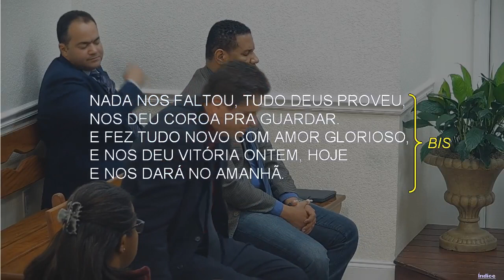382 - JÁ CHEGUEI ATÉ AQUI (VITÓRIAS)